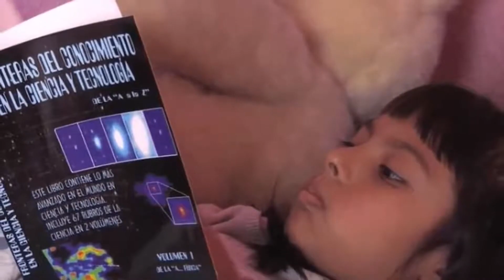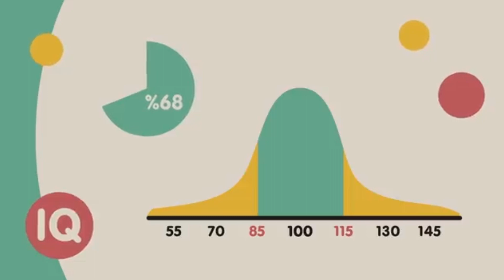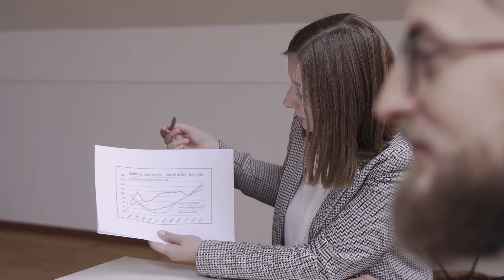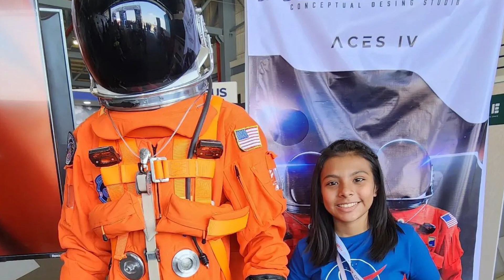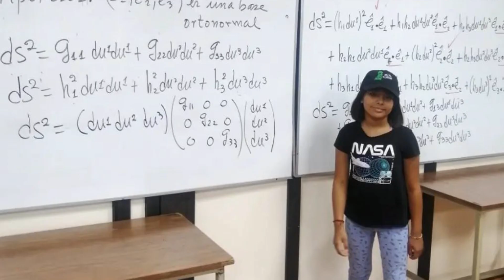11 Years Old Mexican Girl Beats Einstein and Hawking In IQ Level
An inspiring journey through the extraordinary life of Adhara Maite Pérez Sánchez, an 11-year-old Mexican girl who has shattered IQ records, surpassing even the likes of Einstein and Hawking! Despite facing obstacles such as autism and bullying, Adhara's determination and exceptional intellect have propelled her to greatness. In this captivating video, we explore the fascinating world of IQ levels, discover the measures used to gauge intelligence, and unravel the intellectual feats achieved by Adhara. With an IQ score that surpasses legends, she embarks on a mission to reshape our understanding of the universe and aims to work for NASA. Brace yourself for mind-blowing revelations and prepare to be inspired by Adhara's remarkable achievements.